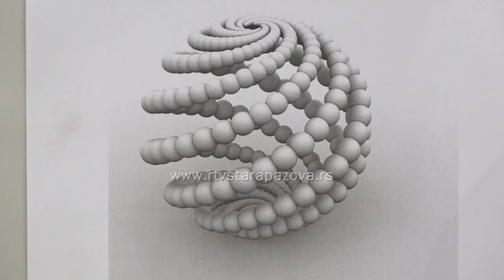Otvorena izložba Koreni 10 u Staroj Pazovi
Sinoć je u galeriji Mira Brtka u Staroj Pazovi otvorena izložba Koreni 10, koja predstavlja umetničke radove vojvođanskih Slovaka.